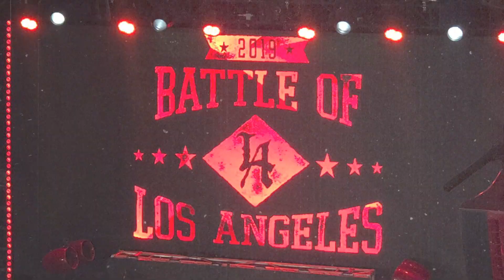BANDIDO y su "BRUTAL HOMENAJE" a EL SOLITARIO - PWG BOLA 2023/ Bandido vs Taurus vs hijo del Vikingo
LUCHA LIBRE MEXICANA
LUCHA LIBRE
MEXICAN WRESTLING
BATTLE OF LO ANGELES 2023
PWG BOLA
LUCHADOR BANDIDO
BANDIDO WRESTLER
HIJO DEL VIKINGO
BLACK TAURUS
AAA HIJO DEL VIKINGO
AAA TAURUS
AAA BANDIDO
TAURUS VS BANDIDO VS HIJO DEL VIKINGO